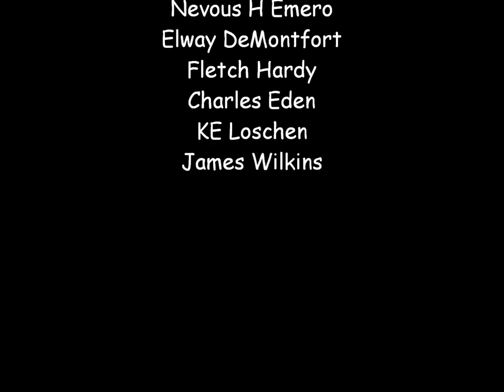West Indies Squadron vs French PUG 11 December 2011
West Indies Squadron vs French PUG on the Antigua Server in Pirates of The Burning Sea on 11 December 2011.